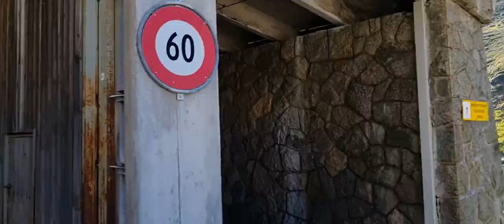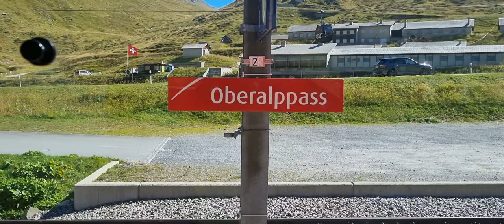Swiss Alps Oberalppass Train Ride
Oberalppass Train Ride in the Swiss Alps in summer 2022, from Andermatt to Oberalppass, cca 10 min to Nätschen (stop on request), direction Disentis/Mustér. From Andermatt cca 20 minutes uphill ride to Oberalppass.

Oberalppass railway station (German: Bahnhof Oberalppass, at 2,044 metres above sea level) is a railway station in the municipality of Andermatt, in the Swiss canton of Uri. It is an intermediate stop on the 1,000 mm (3 ft 33⁄8 in) gauge Furka Oberalp line of the Matterhorn Gotthard Bahn. It serves the mountain location and ski area of the Oberalp Pass.

A railway station is located next to the Oberalppass road. It is at the base of the Oberalp ski area. The station is owned and run by the Matterhorn Gotthard Bahn. It has 3 platforms, one of which is a bay platform from Andermatt, and is often closed during the winter. The railway on both sides of the station is a single line, so Oberalppass is an important passing place. The station is the highest point on the Matterhorn Gotthard Bahn network.